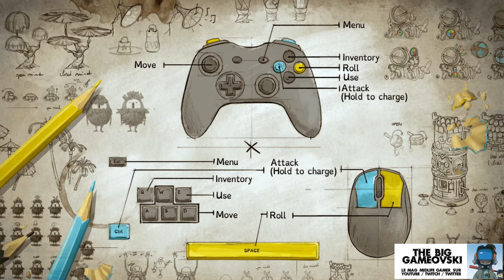Figment Creed Valley preview - retour dans ta tête... TBG807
Tout public et généreusement accessible, le Figment de 2017 était une réussite tant sur le visuel que le dépaysement. Une suite est donc venue se greffer tout naturellement sur ce joli jeu qui joue avec l'imaginaire et les sentiments.

Comme pour le volume précédent : c'est une chronique vraiment tout public.